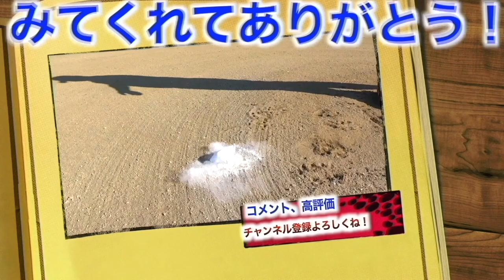【負けたら筋トレ】振れない奴は筋トレだ！！野球モノマネ王あわちゃんとスイングスピード対決！全員筋トレ避けるためにガチガチのフルスイング！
☆あわちゃんの各種リンク